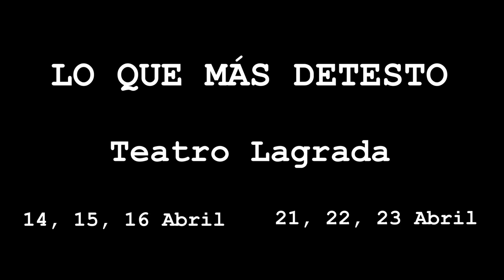LO QUE MÁS DETESTO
Texto de:  Carlos Martínez-Abarca. Creado y dirigido por:  Escorzo Teatro

14, 15, 16  y 21, 22, 23  de abril

LO QUE MÁS DETESTO, de CARLOS MARTÍNEZ-ABARCA (quien dirigió 1984 y estrenará en breve EL DÍA MÁS FELIZ DE NUESTRA VIDA) con DAVID LÁZARO  y CARLOS MARTÍNEZ-ABARCA. Este próximo mes de abril  podremos ver en Madrid la nueva producción de escorzoteatro.